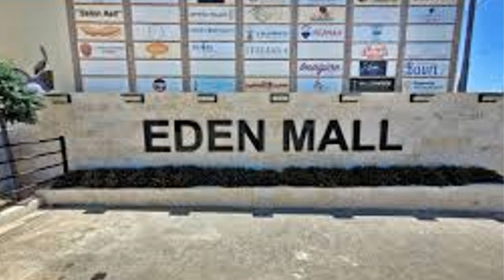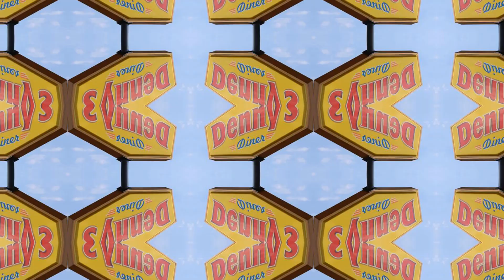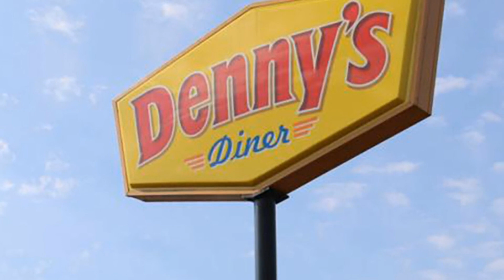Eden Mall: The Jewel of Curacao Dutch Caribbean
Nestled in the heart of the Curacao Dutch Caribbean, Eden Mall is not just a shopping destination; it's an experience. Whether you're a local looking for the perfect night out or a tourist wanting to sample the best of the island, Eden Mall has something for everyone.

A Culinary Expedition
Eden Mall boasts a diverse range of restaurants that can cater to every palate. Start your day with a hearty American breakfast at Denny's or get a health boost with fresh smoothies from Boosty. Steak lovers shouldn't miss the mouth-watering selections at Angus Steak House & Sushi, and for those craving flavors from the East, Batik Asil offers authentic Indonesian dishes that are sure to delight. And for a taste of local flavors, Shez Susenne offers traditional dishes that give you a genuine feel of Curacao's rich culinary heritage. Have a sweet tooth? Baskin Robbins has a myriad of ice cream flavors to satisfy your cravings.

For Family and Fun
The Eden Fun Park is the place to be, offering endless entertainment for both kids and adults. From exciting rides to group party spaces ideal for birthdays, the fun never stops.

For those who love shopping, Eden Mall doesn't disappoint. Italiana Fashion brings the latest trends from the fashion capitals to Curacao. On the hunt for the perfect footwear? Onix Shoe Store offers a diverse range of options that marry style and comfort. And for everyday essentials, the mall houses a comprehensive supermarket to cater to all your needs.

Experience and Services
Beyond shopping and dining, Eden Mall is a hub of services and experiences. Dive enthusiasts can stock up on gear and equipment at the Divers Shop or even book a boat trip to Klein Curacao for a day of underwater adventure. Need some pampering? The mall has a barbershop, kapsalon, and Health Fitness Therapy center to help you relax and rejuvenate. Feeling lucky? Try your hand at the lottery.

A Destination for Everyone
Whether it's the upbeat vibes of Baina Bar or the curated collections of stores, Eden Mall offers an unparalleled experience in the heart of Curacao Dutch Caribbean. It truly is the jewel of the island, bringing together diverse cultures, tastes, and experiences under one roof.

For more information or inquiries, don't hesitate to call at 5615628. Eden Mall awaits your visit!